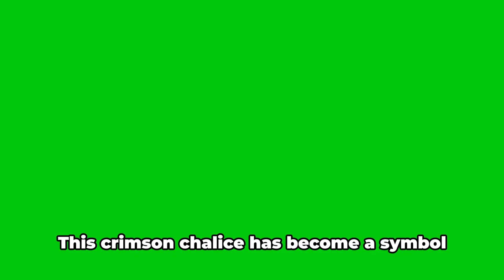Red Solo Cups: America's Unofficial Party Souvenir | The Iconic Symbol of Celebration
Celebrate the cultural phenomenon with our video, "Red Solo Cups: America's Unofficial Party Souvenir." Join us as we journey through the history, impact, and the undeniable charm of the iconic red cups that have become synonymous with gatherings, festivities, and the spirit of American parties.

🥤 Solo Cup Legacy: Explore the rich history of the Solo Cup Company and how their red cups became an unexpected symbol of joy, camaraderie, and celebration.
🎉 Party Tradition: Dive into the cultural significance of red solo cups at American gatherings, from backyard barbecues and tailgate parties to iconic scenes in movies and music videos.
🇺🇸 All-American Icon: Discover how the red solo cup has transcended its utilitarian purpose to become a pop culture icon, representing the spirit of togetherness and good times.
🌈 Colorful Culture: Uncover the rainbow of emotions associated with different colored solo cups and how they add a vibrant touch to social events across the nation.
🎥 Engage with lively visuals, entertaining anecdotes, and a celebration of the red solo cup as more than just a party essential—it's a cultural phenomenon!